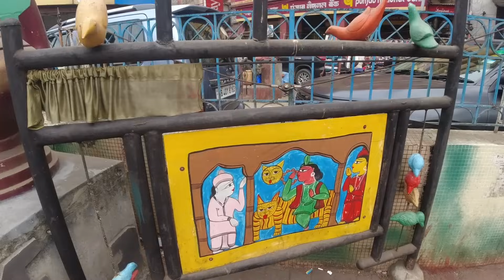KOLKATA | Exploring India's Third Largest Megacity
Exploring Kolkata (Calcutta), a fascinating, bustling city of fourteen million people and the third largest metropolitan area in India.

Music during the video (in order):

"Continents Apart" by Esme Cruz
"Golden Night" by Pawan Krishna
"Spiced" by Esme Cruz